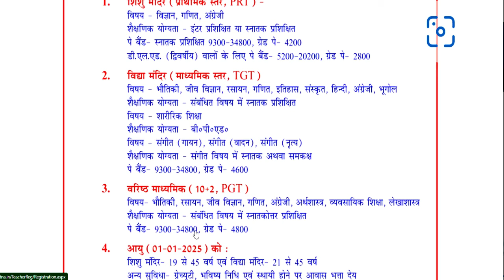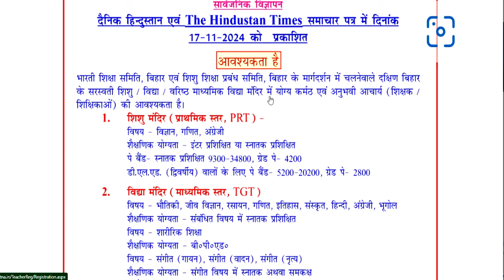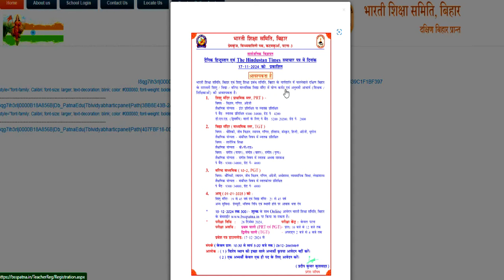सरस्वती विद्या मंदिर स्कूल PERMANENT शिक्षक भर्ती | Bed/ Ded/ Deled/ Btc | सैलरी: 21000-81100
नमस्कार ,students  sabhi  Gov. private vacancy se sambandhit information apko channel per milti hai|| |  सरस्वती शिशु विद्या मंदिर स्कूल PERMANENT  शिक्षक भर्ती | Bed/ Ded/ Deled/ Btc | सैलरी: 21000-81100विद्या विकास समिति 2024 | Permanent स्कूल शिक्षक भर्ती | Bed/ Ded/ Deled/ Btc | APPLY ONLINE |NVS 2024 | नवोदय विद्यालय समिति 2024 | NAVODYA VIDYALYA NEW RECRUITMENT 2024 | WITHOUT FEES/EXAM APPLY ONLINE |NAVODYA VIDYALYA NEW RECRUITMENT 2024 | WITHOUT FEES/ WITHOUT EXAM APPLY ONLINE | ARMY SCHOOLमे शिक्षक बनने का मौका | PRT TGT PGT POSTS Permanent Vacancy | AGE, SALARY, qualificationARMY SCHOOL मे आई नई भर्ती | Permanent Vacancy | जल्दी आवेदन करे | AGE, SALARY, qualification ARMY SCHOOL मे आई PERMANENT नई भर्ती | PRE PRIMARY PRT | TGT | PGT | जल्दी आवेदन करे | AGE, SALARYKASTURBA BALIKA SCHOOL VACANCY मे आई नई भर्ती | जल्दी आवेदन करे | बिना फीस आवेदन | AGE, SALARY, KVS मे सभी पोस्ट मे आई नई भर्ती | जल्दी आवेदन करे | RAGISTRATION 10 अगस्त तक | बिना फीस आवेदन   13 कस्तूरबा बालिका विद्यालयशिक्षक NEW VACANCY NOTICE OUT || KGBV शिक्षक भर्ती  form || how to applyKVS बाल वाटिका  NEW VACANCY NOTICE OUT || KENDRIYA VIDHYALAYA शिक्षक भर्ती   form || how to apply
1241 POST || KASTURBA GANDHI BALIKA VIDHYALAYA TEACHER RECRUITMENT || COMPLETE INFORMATION1241 KGBV TEACHER VACANCY 2023 |💯% OFFICIAL NEWS